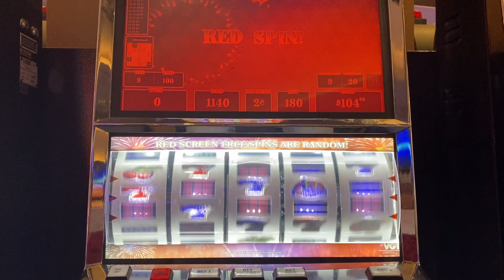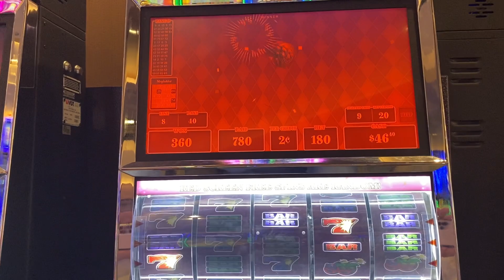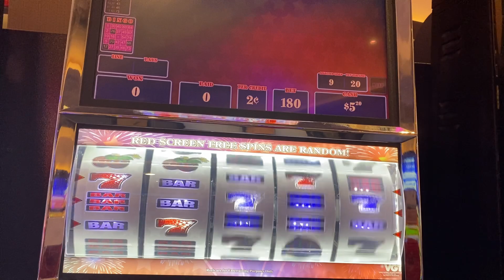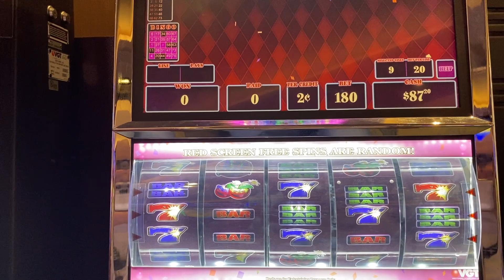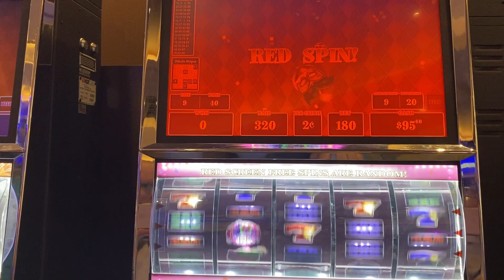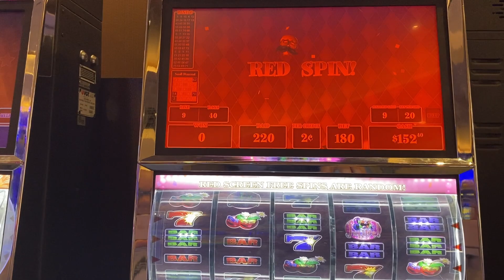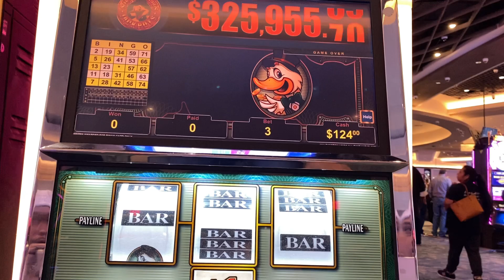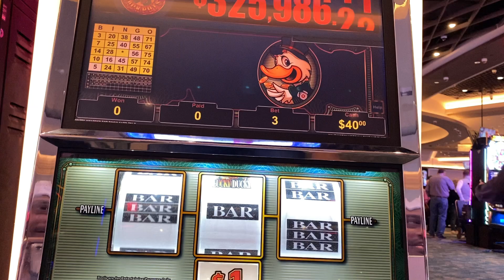9-LINER SLOTS AT CHOCTAW DURANT